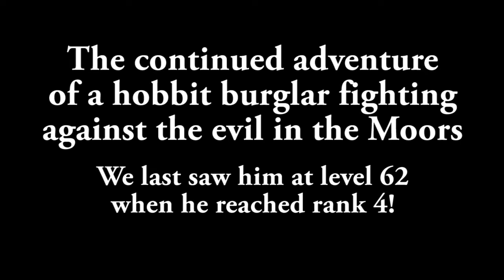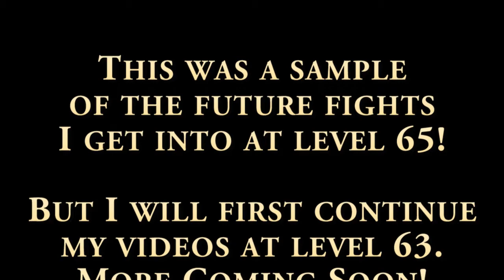Johnnyboi fishing and fighting in the moors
Showing off ultra high graphics with directx11 in the Ettenmoors. I am running AMD Phenom II X4 840 processor 3.20 GHz. I have 6 GB of ram. I also have ATI Radeon HD 5860 graphics card. Only time I find my system to pause is when I am around a large group of players. Usually after I let things settle down for a minute the pauses go away. So I can fight in PVP at this high graphics but I probably won't. I think a medium setting would be better.

Directx11 has brought in better water effects which look really cool. Also some more shadows but hardly noticeable. This was more of a test to see if I can do this in the moors. I also wanted to announce I will be finishing my video series I started more then a year ago.